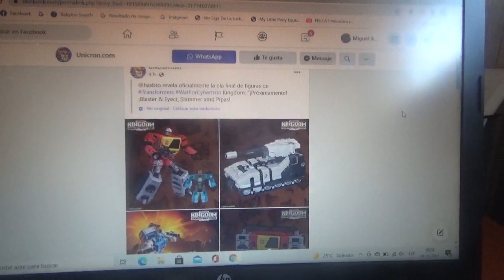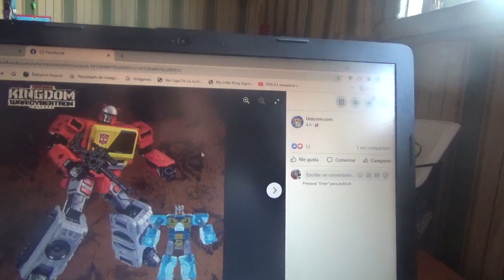Mas figuras nuevas de Transformers Kingdom War For Cybertron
Blaster & Eject
Slammer
Pipes